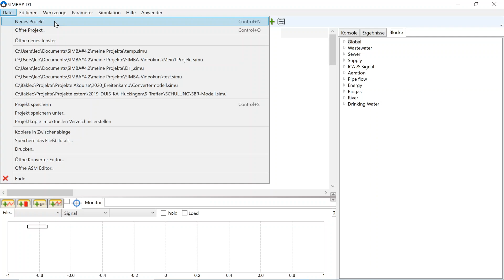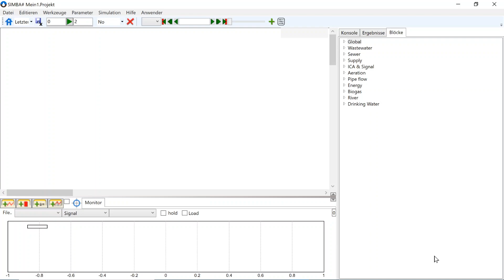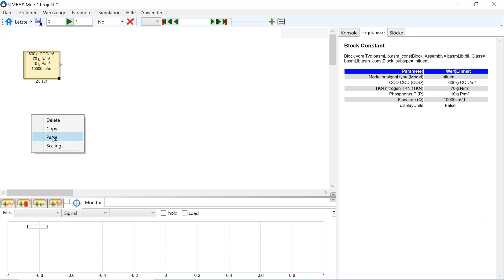SIMBA# Einsteigerkurs | Kap. 2 Projekt anlegen